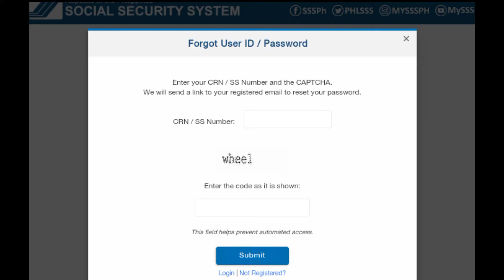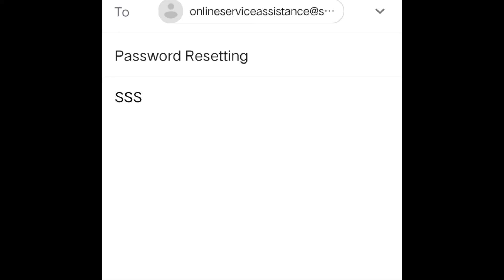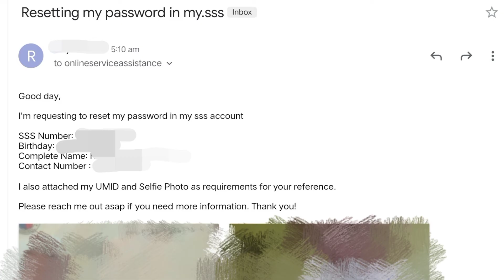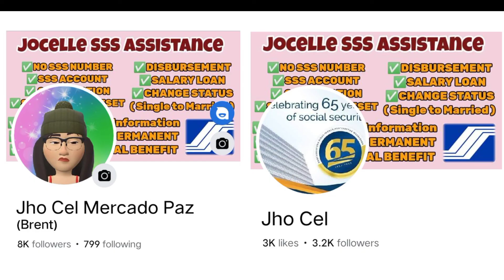Paano marecover ang SSS Account?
how to unlock sss account
sss reset password
your account is locked
how to unlock sss account online 2022
how to unlock my sss online account 2022